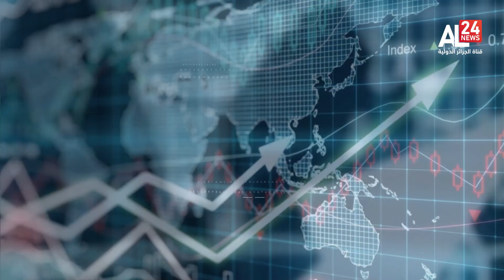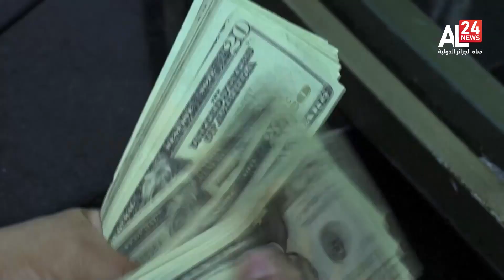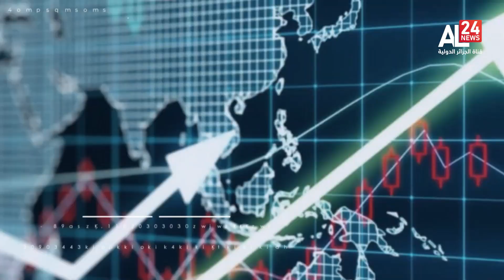مؤشرات | مبابي يستعيد صدارة أغلى لاعبي العالم